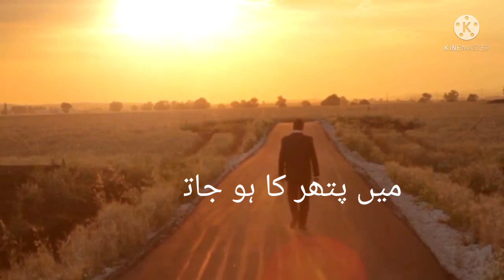Sad urdu poetry